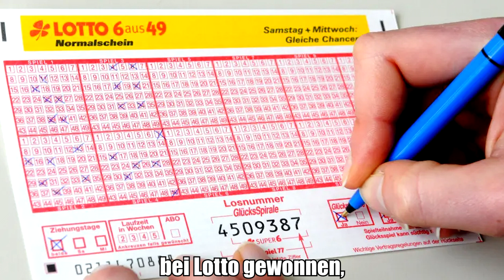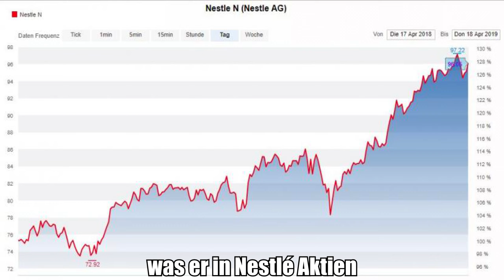10 Fakten über Max